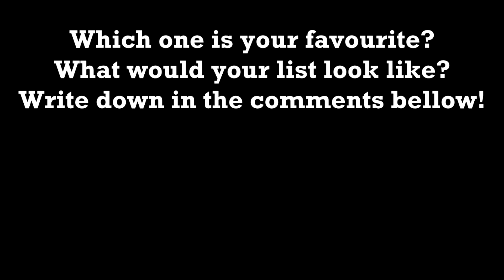27 Hottest Girls from A Nightmare on Elm Street Movies (Top 3 from Every Movie)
A subjective ranking of hottest girls from A Nightmare on Elm Street movies. To make the selection easier, i decided to pick top three from every movie. Which one is your favourite? Comment in the comment section below!